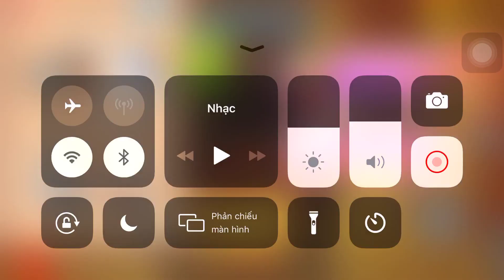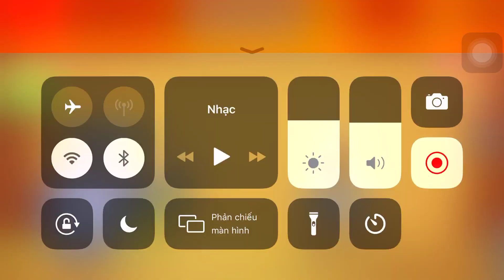Shredding Machine Vs The Buddy| Kick The Buddy